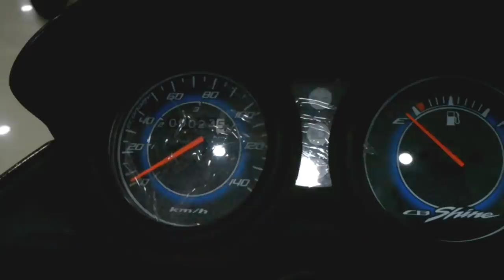Honda CB Shine || Best 125 cc?? 6 new changes|| Price|| Mileage|| Review || Offers